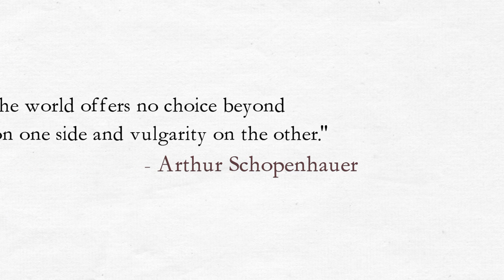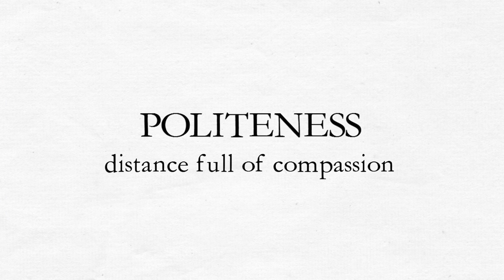Porcupines & Schopenhauer | Philosophy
"[...] the world offers no choice beyond solitude on one side and vulgarity on the other." - Arthur Schopenhauer

Audible - Get 2 FREE audiobooks of your choice